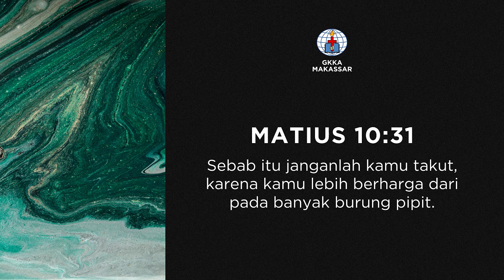KPPK 223 - AKU TAHU TUHAN MENGUASAI HARI ESOK (I Know Who Holds Tomorrow)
Ira F. Stanphill

Verse 1
'Ku tak tahu hari esokku, hanya hidup bagi-Mu,
'ku tak tahu esok terangkah, ataukah hari gelap.
'Ku tak kuatir hari esok kar'na kutahu janji-Nya,
kini 'ku berserah penuh, kar'na Dia Mahatahu.

Reff:
Banyak hal yang 'kan terjadi, dalam hidupku ini,
kutahu siapa yang berkuasa, mengatur semuanya.

Verse 2
'Ku tak tahu hari esokku, mungkin miskin terlantar,
burung bunga Kaup'lihara, aku diantaranya.
Jalanku 'kan Kauratakan, firman-Mu b'ri penerang,
hidupku Kau pandu s'lalu, darah-Mu b'ri lindungan.

Verse 3
Meski jalan makin terang, bagai tangga ke sorga,
bebanku makin meringan, dari remang jadi t'rang.
Di sana terang benderang, tiada air mata,
terlihat perisai indah, berkat Tuhan melimpah.